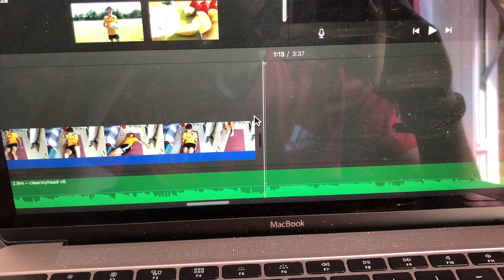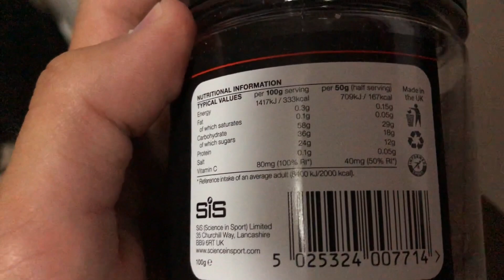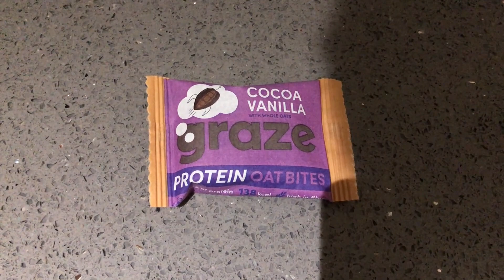WORK WHEN OTHERS AREN'T - LIFE IN LOCKDOWN.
In this video, I go through a typical day of training for an academy footballer, trying to reach the highest level of football.

About Tom:
Name: Thomas Allen
Age: 16
Height: 5,11
Weight 65 KG
Nationality: English
Job: Currently at School
Current Teams: Hawkhurst United U16's and Langton Green U16's
Current Leagues: The Kent Youth League Central U16's and The Rother Youth League U16
Position: CM/CAM and or LM/RM